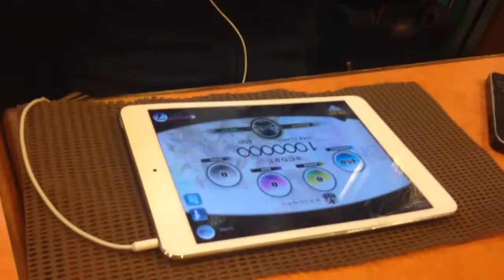Cytus ツインTP100やろうとした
大阪のロールキングとチームカナデアの一般人の3回目の邂逅

2-2-2で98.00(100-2)ってことになんかふふっってなった